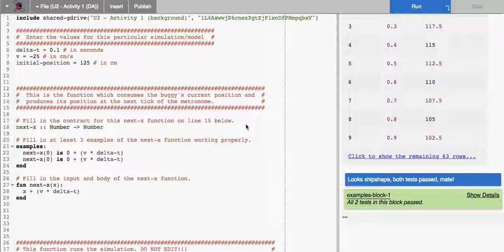Computational Model of Constant Velocity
The computational model shown here updates the position of a buggy as
x + (v * ∆t)

The programming language is Pyret. The curriculum is Bootstrap & Modeling Instruction.